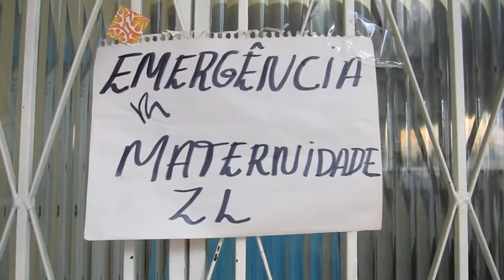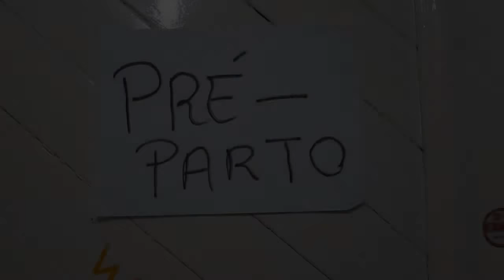trabalho de psicologia em enfermagem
trabalho de psicologia em enfermagem abordando o tem de humanização...